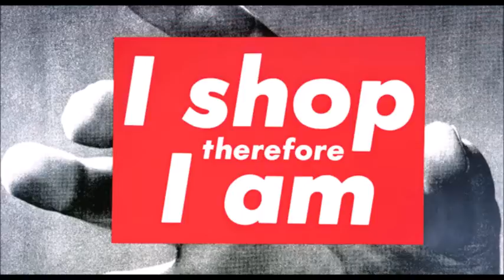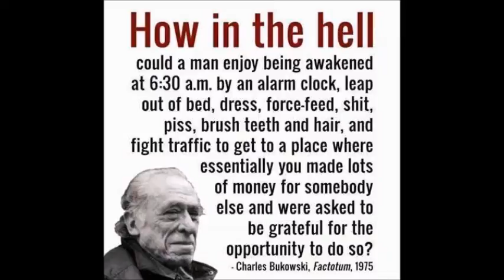Does Society Value Art?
This is my opinion of art, how it is portrayed in society, and what we can do about it.